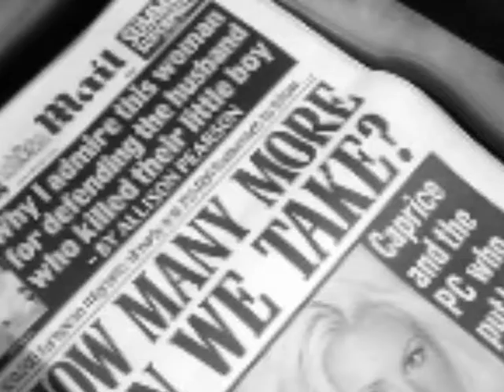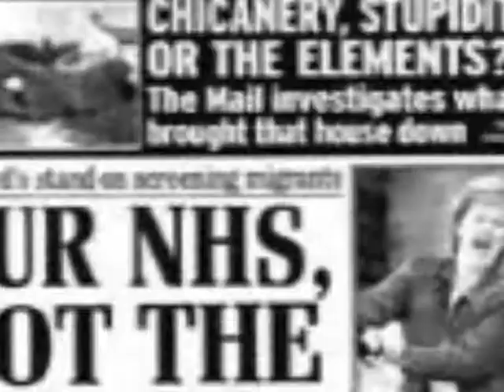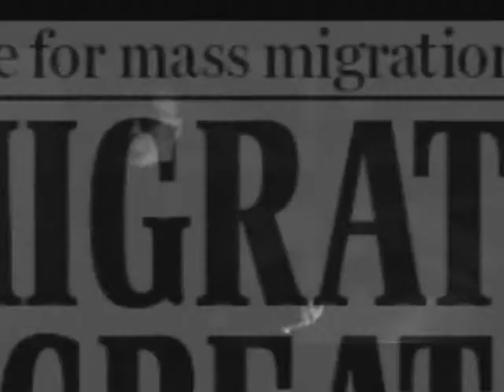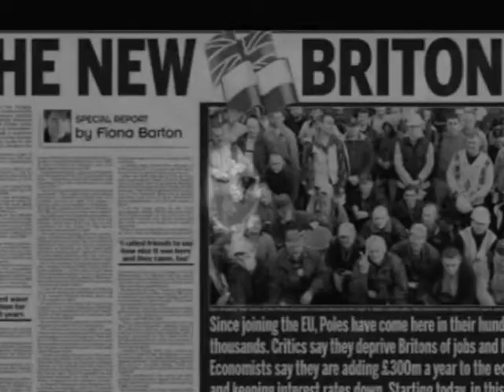Goffman - The Ballad of Nick Griffin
'The Ballad of Nick Griffin' by Goffman taken from their debut album, 'Grow Up Cooter' (2005)

GOFFMAN DO NOT ENDORSE THE POLICIES OF NICK GRIFFIN AND/OR THE BNP PARTY

Take some account of my inhuman nature
as I nail my colour to the mast of Britannia
The sickness is spreading, I spy integration
My sickness seeks solace in your repatriation

The country I love seems betrayed and confused
overrun by the hordes, kicked around and abused
The country I love, oh great make-believe land
Lets set it straight, black and white, draw peacelines in the sand

If you are not the man you want to be
Go see the man who wanna see
A Berlin Wall in every town
Who wanna see, who wanna see
Who wanna turn around and
Who want to see a Berlin Wall in every town?

The fear of submission is awash on the streets
So lets pull down the shutters, drown the rats, make it neat
And if you feel forgotten and youre white and youre poor
Boots and fists, bombs and bricks, and you wont be ignored

Pull on an apron and put out the rubbish
Rise up with your brush and soap
Well scrub down the cities and clean up the country
Is this the great white hope?

As I turn up the heat with my flammable views
I turn away and play it cool while someone else lights the fuse
With a respectable suit and a Cambridge degree
Oh come on down to the sewer if youre following me

We seen you Nicky, hanging round
With your British Union of Clowns

Directed and edited by Van Norris

Produced by Geoff Webb and Goffman
Engineered by Geoff Webb at The Dugout Studios, Fareham, Hampshire, 2005

Follow Goffman on Facebook and MySpace